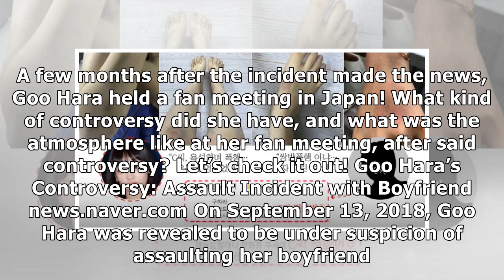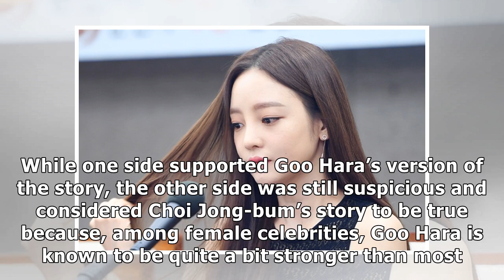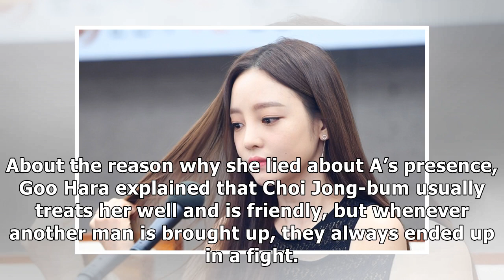Check Out Goo Hara’s Fan Meeting in Japan After Her Controversy